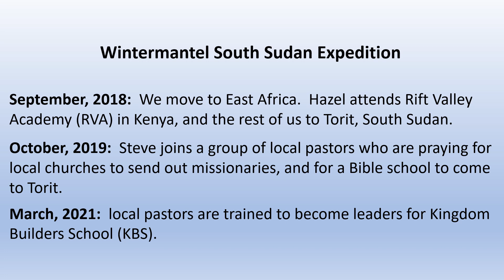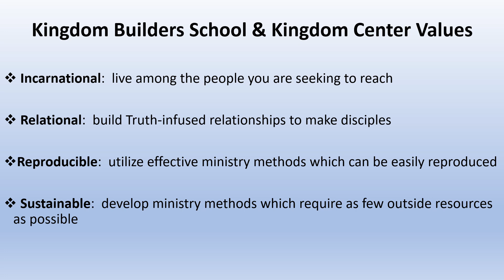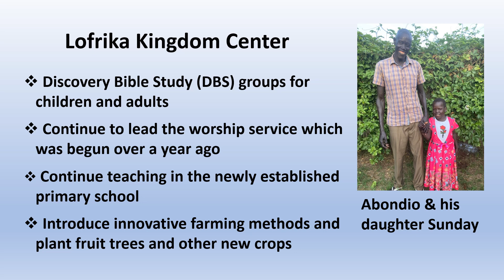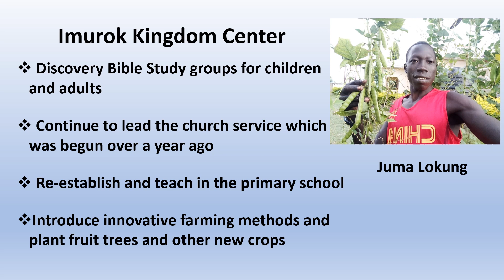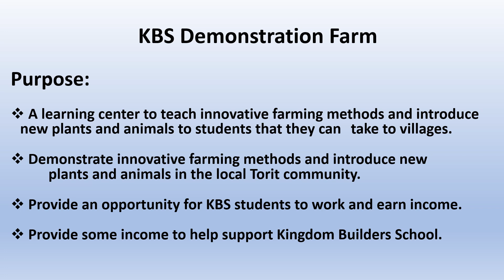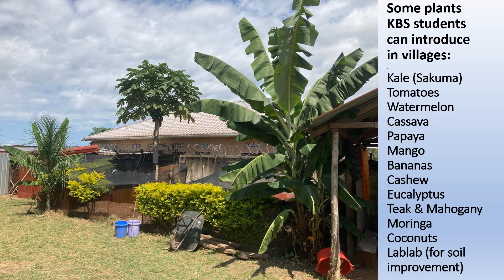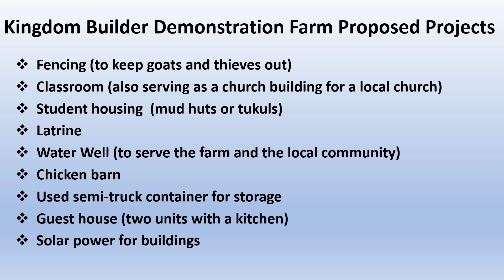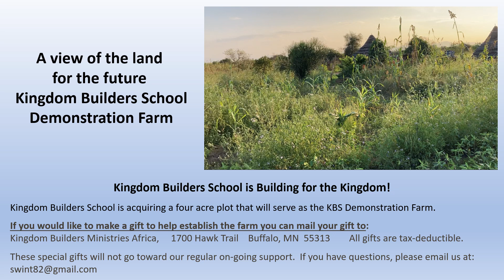Building God's Kingdom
God is at work building His kingdom in South Sudan.  In this video we share the plan for God's servants to go make disciples in unreached villages.  We also share plans for using agriculture to bless the people in unreached village